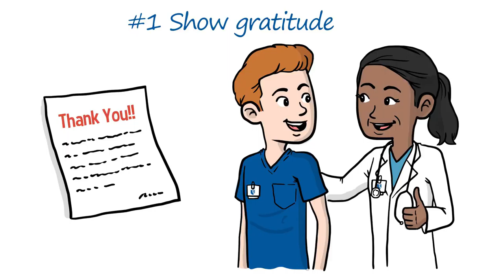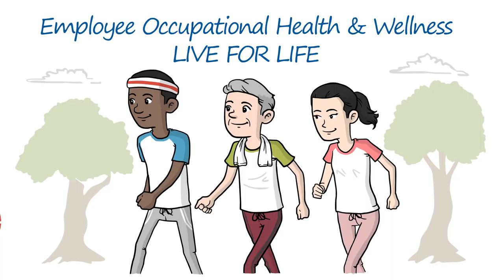Whiteboard animation for Duke University Health System